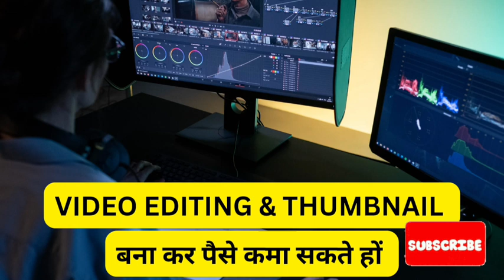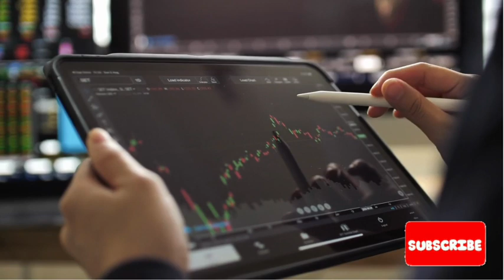2023 सफर रोडपति से करोड़पति 🏦 बने का FASTEST WAYS TO EARN MONEY💸 ONLINE WITHOUT ANY INVESTMENT 💸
4 GROWW ⤵️⤵️⤵️
SIGNUP ₹100 PER REFER ₹100

Refer Code ⤵️⤵️⤵️
323627

Refer Code 👇👇👇
LUVYLUV159

Topic Coverd
2023 best self earning app
2023 new earning app
2023 best earning app
2023 earn money online